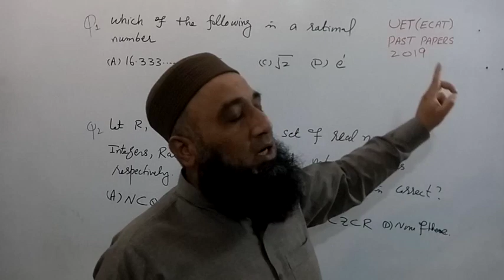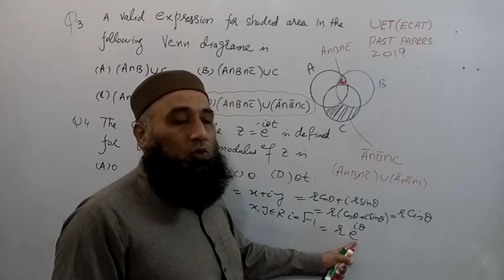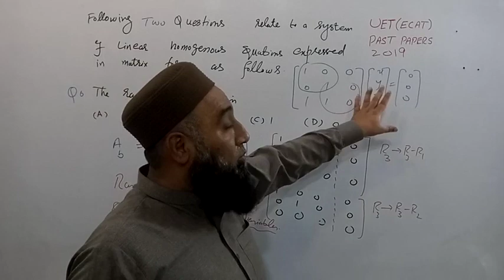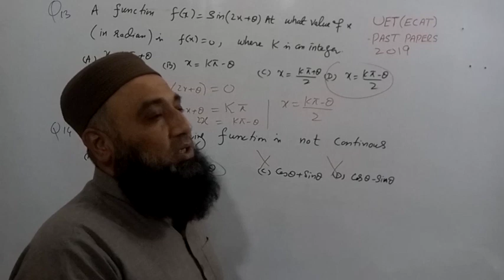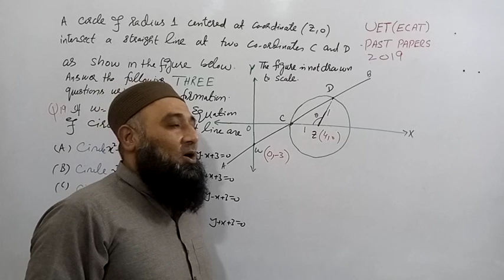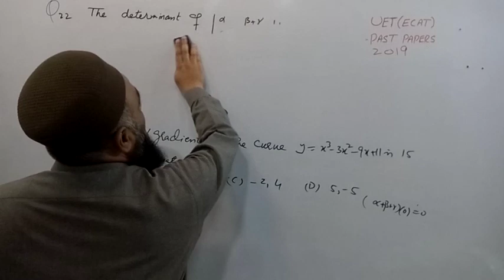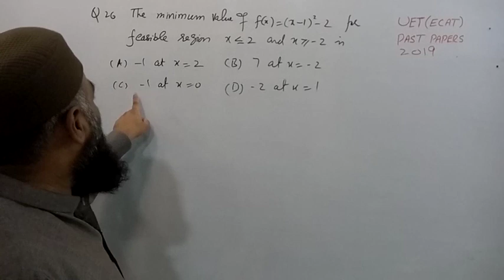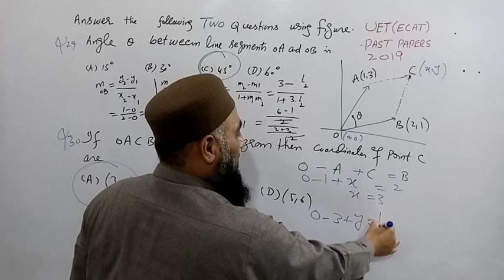ECAT(UET) PAST PAPER 2019 complete solution by ZIA-UL-HAQ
NED Math preparation|NUST,NTS, PIEAS ,NET,GKI,FAST ,LUMS AND ETEA Math preparation. by zia ul haq